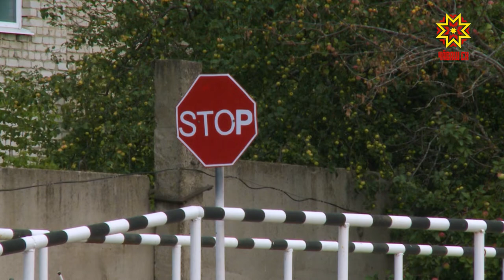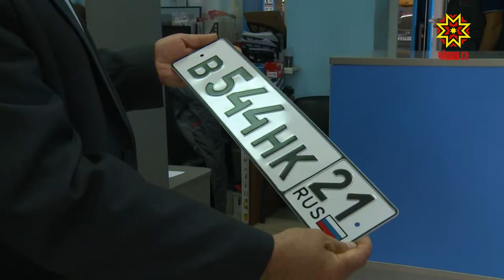Экономика в деталях. Выпуск 19.09.2019